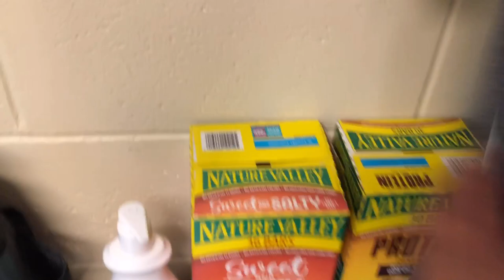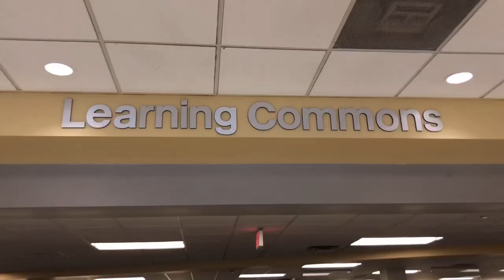USF FRESHMAN MOVE IN DAY VLOG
What's up you guys Gabriel Figueroa here with a brand new video on my move-in day as a freshman at USF ( University of South Florida). Excited, nervous, and have other emotions that I cannot put into words... God is number one to thank for providing for me to go to the University of South Florida and my family second. It was a tough day for all of us but we all grow from uncomfortable situations. I know I suck at vlogging, I will get better. eventually.

Leave any suggestions of videos you would like to see from me in the comments!